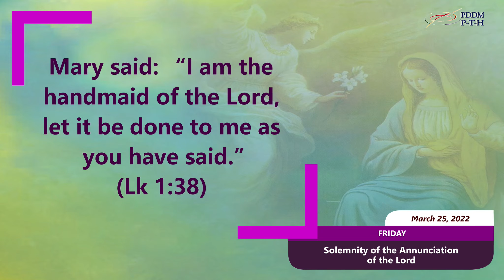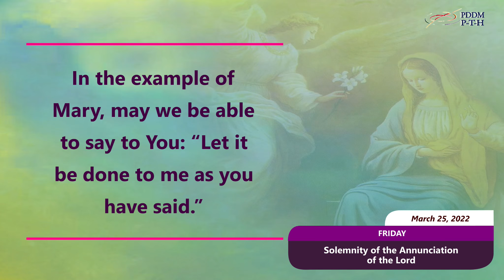March 25, 2022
Mary’s response to the angel reflects her faith in God who has filled her with grace. For she shall conceive and bear a son who will be great and be called the “Son of the Most high”.